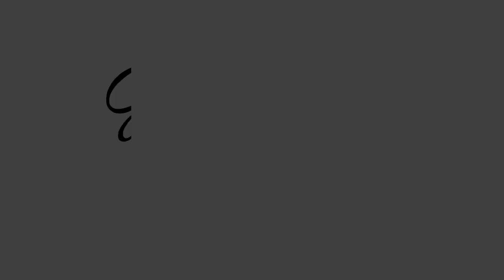Guide Dogs Victoria - Graduation Day 2017!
A very special highlights video of a very special graduation! Congratulations to the class of 2017!